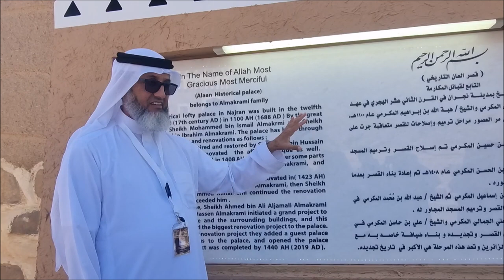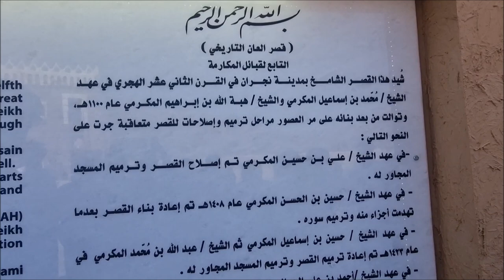مجموعة احباب كشافة صبيا في رحلة سياحية ثلاثة ايام لمنطقة نجران قناة الفارسي الرحال